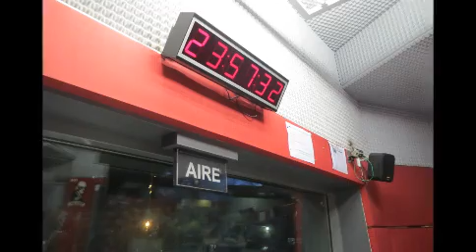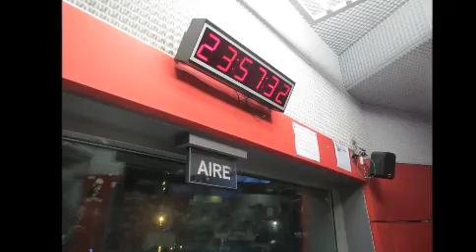TrasnochePop | HECTOR ROSSI | POP RADIO 101.5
LUNES A JUEVES MEDIANOCHE.
CONDUCE: @hectorlocutor
Con @diegot73 y @veromerigo